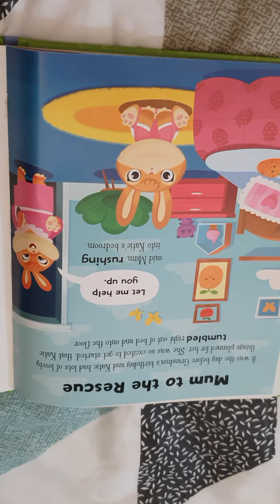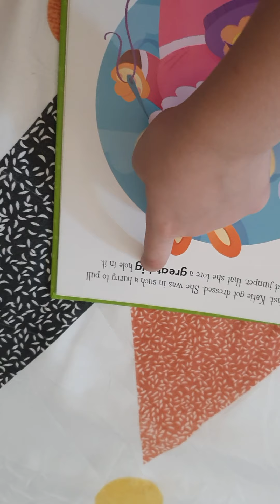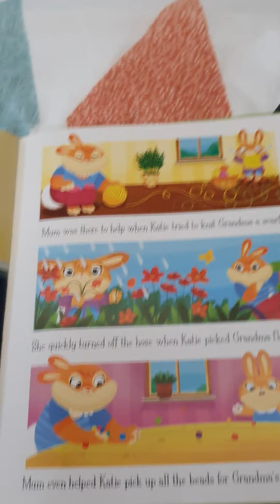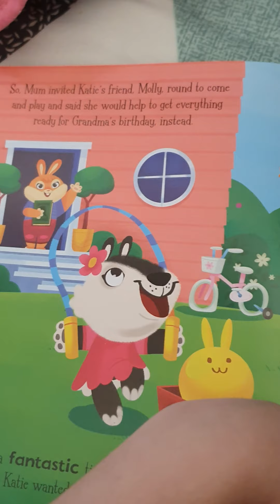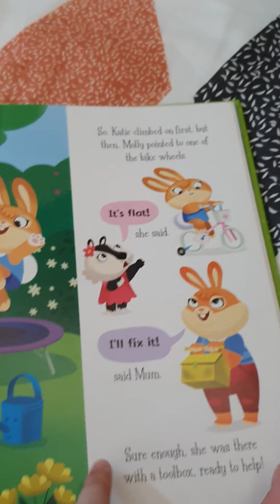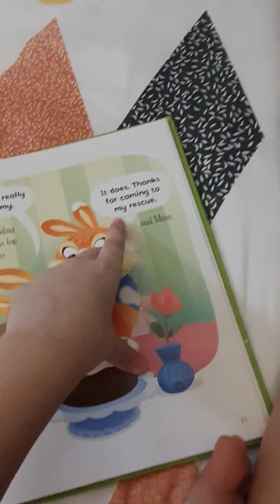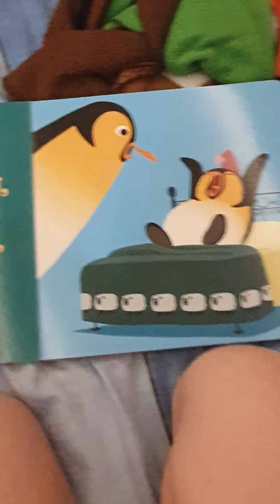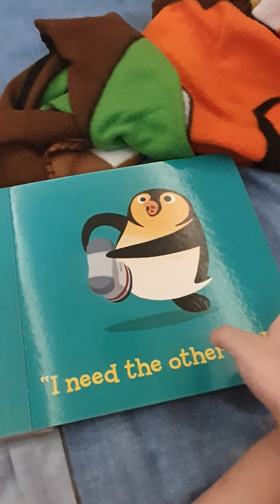vlog number 7 may 15 2021